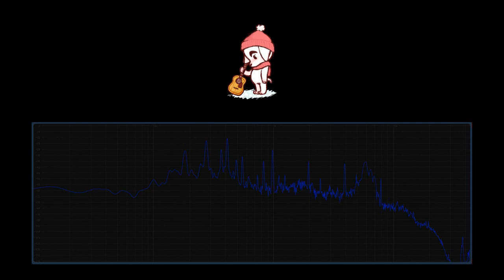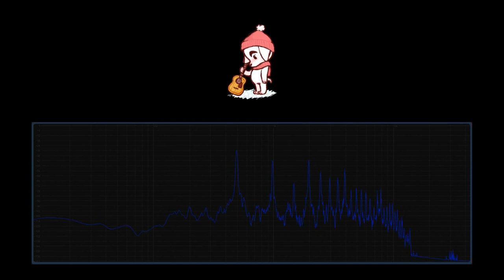𝟙𝕒𝕞 & 𝕔𝕙𝕚𝕝𝕝 ► Relaxing Animal Crossing Remix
Please help support the artist!

 ~ Animal Crossing 1am ~ Animal Crossing 1am remix  ~  Animal crossing lofi